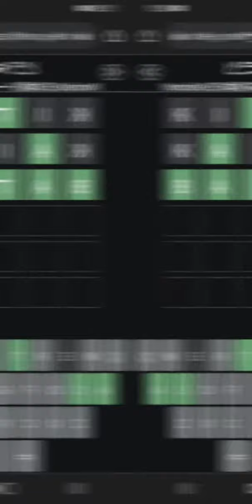WORDLE Games Answers (23.3.22)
⚠️WARNING: THIS CONTAINS SPOILERS FOR THE 23rd March 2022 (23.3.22 / 3.23.22) ANSWERS!⚠️
Heres the links to these games! 🧠

wordle quordle octordle sedecordle worldle cityldle globle japan Japanese Wordle germany Deutsche German Austria spain Spanish france French italy Italian